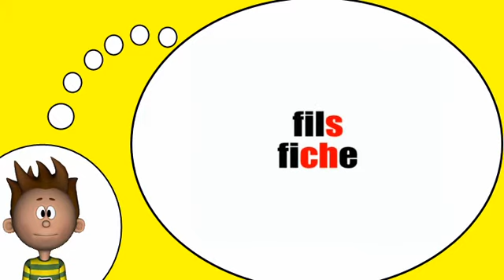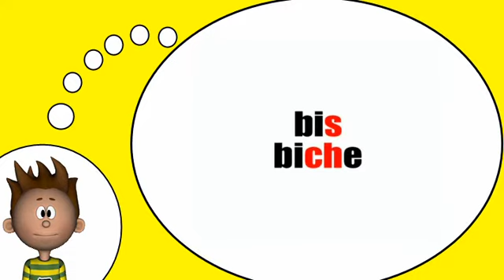我学习法语 = 语音＃ S CH